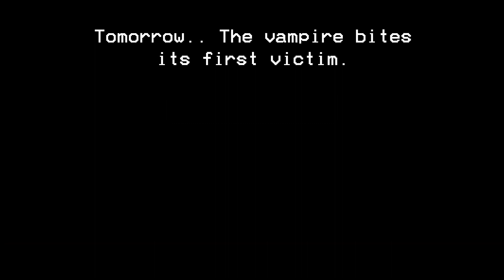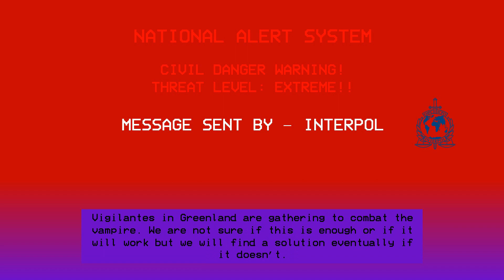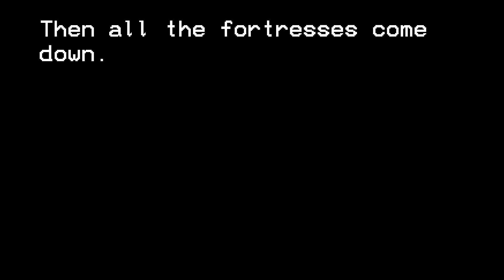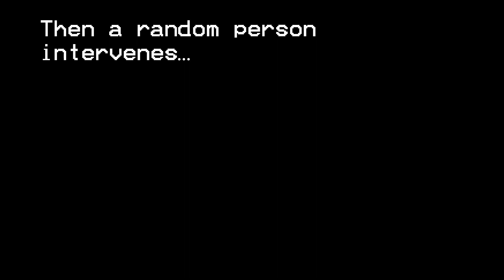EAS Scenario: The Shadow Plague